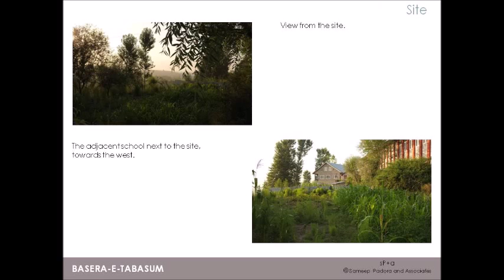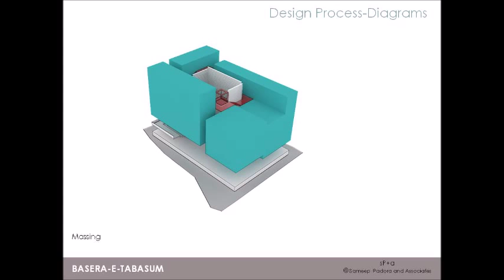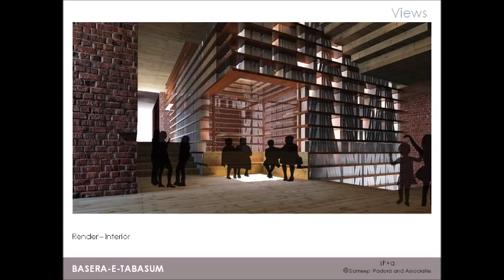Borderless World Foundation's Beerwah Home Construction plan for 250 kids.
The Borderless World Foundation (bwf) is a non-governmental, not-for-profit, registered organization based in Pune, Maharashtra. Established in March 2002, bwf aims to provide a 'Humane Touch' to the border areas of India and beyond. The bwf family is an open circle of people with a 'change-begins-with-me' approach to this cause.

The thought behind bwf originated in 1998 when the founders (Bharti Mamani & Adik Kadam) started work at the grassroots level in the conflict-ridden frontier district of Kupwara in Kashmir. Their first hand experience of the human tragedy made them aware of the fact that the people of a nation often do not realise that their border areas function as the 'shock absorbers' of the country, and that life for the people in these areas is far from normal – it's full of uncertainty. Loss of lives, violence, fear and chaos are the order of the day. Socio-economic stagnancy, corruption and civil administrative breakdown affect all walks of life. Scores of thousands of children have been orphaned due to violence; close to a million of them have dropped out of their childhood.
With its prime focus on geographically remote and disadvantaged border areas, bwf launched its rehabilitation projects in the frontier districts of Kupwara, Budgam, and Anantnag. A Home for girl children of the displaced families living in Jammu was started in august 2009. With the hope of making a positive difference to more lives, bwf intends to reach out to other districts and areas in Kashmir, Jammu, and Ladhakh. Bwf hopes to go to the north-eastern states and to any area beyond India that calls for collective, voluntary action.

Our focus areas are: Health Care, Education, Rehabilitation of Orphans & Widows, Women Empowerment, Migrants & Refugees, and Empowerment through Employment.